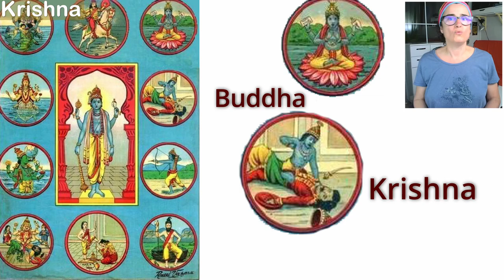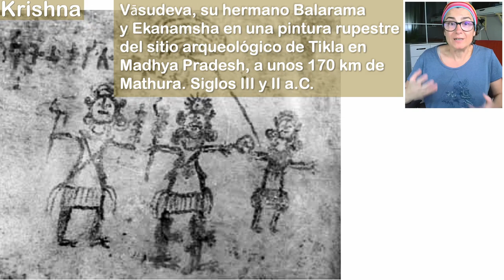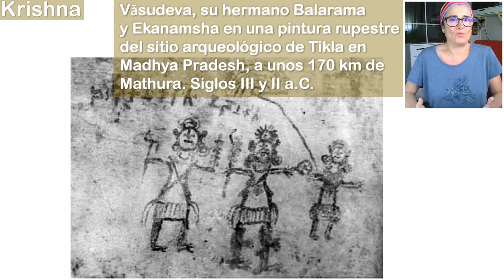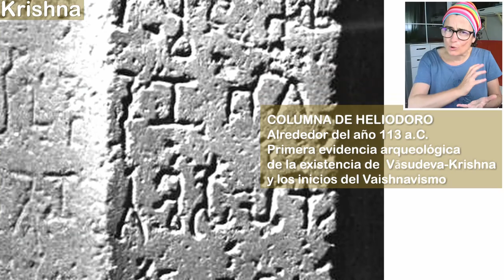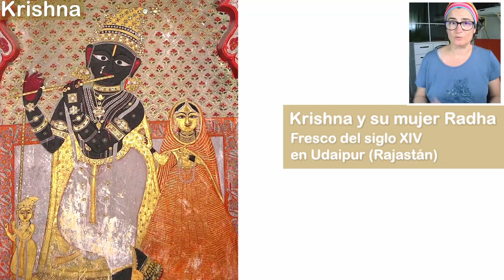Krishna y sus origenes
Vamos a buscar los orígenes de Krishna. No sólo vamos a ver su parte de avatar del dios Vishnu, sino que vamos a ver que esta figura ha sido venerada de una manera especial e individual desde la época védica. Esa veneración sigue hoy en día y Krishna es una de las deidades más queridas de la India.
Vamos a empezar nuestro recorrido con la figura de Vasuveda, el padre de Krishna, en la zona de la actual Mathura, en el estado de Uttar Pradesh.

Puedes adquirir el libro "Krishna: Dios Amigo Amante" desde

Imágenes usadas en el video bajo licencia CC de Biswarup Ganguly, Classical Numismatic Group, Neil Noland, Asian Curator at The San Diego Museum of Art, Madhuraias y AngMokio